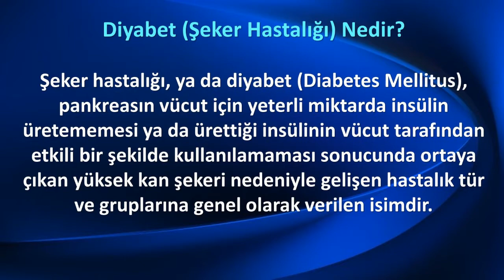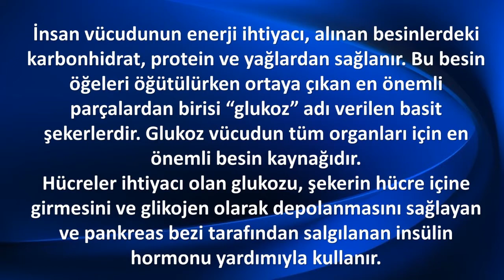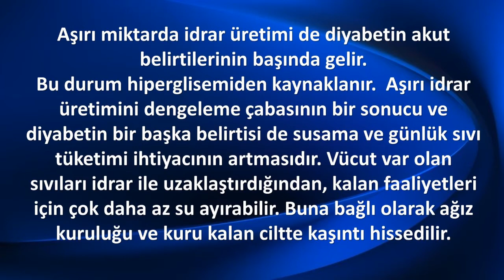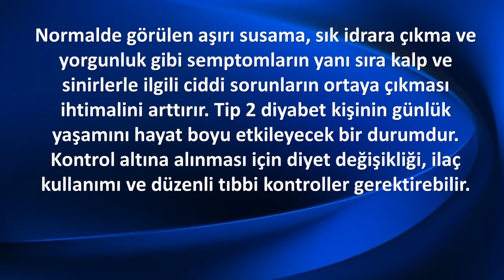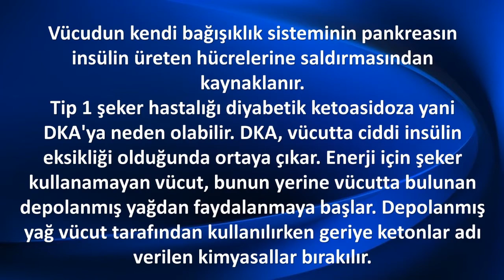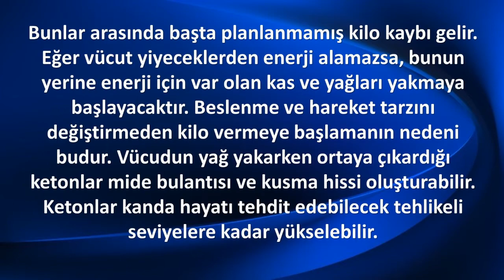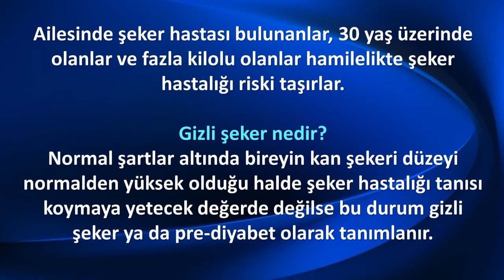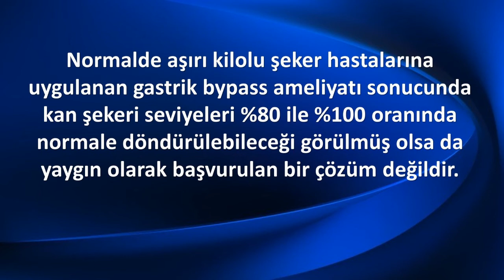TİP 1 VE TİP 2 DİYABET NEDİR? NASIL TEDAVİ EDİLİR?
Şeker hastalığı, ya da diyabet (Diabetes Mellitus), pankreasın vücut için yeterli miktarda insülin üretememesi ya da ürettiği insülinin vücut tarafından etkili bir şekilde kullanılamaması sonucunda ortaya çıkan yüksek kan şekeri nedeniyle gelişen hastalık tür ve gruplarına genel olarak verilen isimdir.